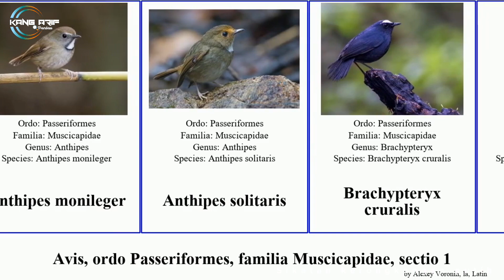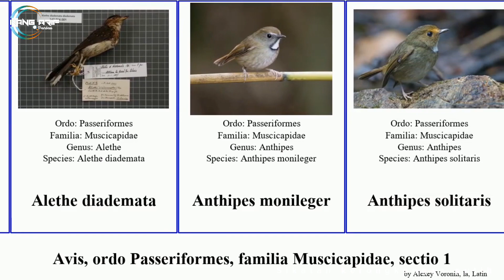ISTIMEWA‼️GA BAKAL RUGI BELI BURUNG INI JIKA SUDAH DENGAR GACORANYA‼️@KangarifPantau